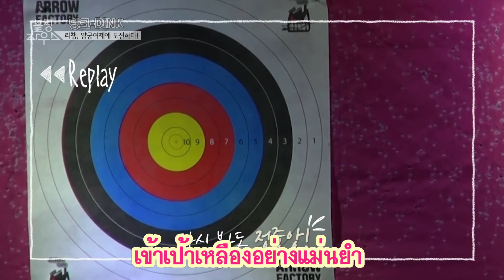ลิซ่าเสียใจเพราะปัญหาที่มีกับโรเซ่..!?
💥🌺리사 취향저겨จริงๆลิษาเป็นเด็กกวน👣😆
🎯วันนี้มาซ้อมยิงธนูกับแชง "เมื่อขายาวโกรธ"⁉😝
(🧥เดิมพันด้วยเสื้อกันหนาวสีชมพูจะทำได้ไหม555)
Credit:CREDIT : BLACKPINK